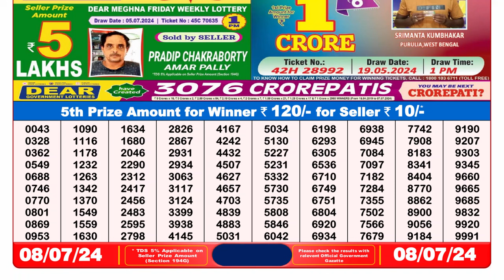🔴 Lottery Sambad Live 08:00pm 08/07/24 Evening Nagaland State Dear Lottery Result Pdf Download